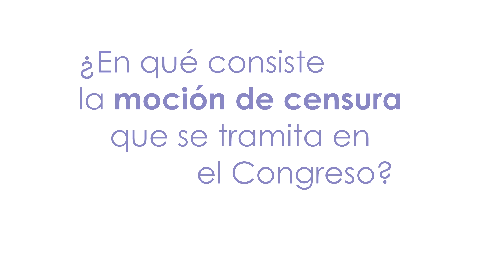Corporación Excelencia en la Justicia - Procedimiento para moción de censura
Procedimiento para moción de censura